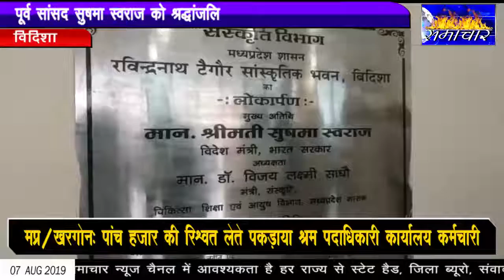विदिशा - पूर्व सांसद सुषमा स्वराज को श्रद्धांजलि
विदिशा की पूर्व सांसद सुषमा स्वराज के निधन पर जिले में शोक की लहर छा गई!प्रदेश सरकार में वित्त मंत्री रहे राघव जी ने सुषमा स्वराज के निधन को देश ही नहीं बल्कि विश्व के लिए अपूरणीय क्षति बताया! नगरपालिका अध्यक्ष मुकेश टंडन ने सुषमा स्वराज के निधन को व्यक्तिगत रूप से क्षति बताया और कहा उनके बीच से उनका पारिवारिक सदस्य चला गया है!सुषमा स्वराज के निधन से पार्टी कार्यकर्ता जनप्रतिनिधि ही नहीं आम आदमी भी दुखी है!विदिशा के नागरिक स्वतंत्र जैन के अनुसार सुषमा जी बहुत ही संवेदनशील महिला थीं ...उनके ट्विटर पर अगर कोई परेशानी बताई जाती तो उसका समाधान तुरंत होता था...उनके निधन से जो जगह खाली हुई है! उसे भर पाना मुश्किल है और हम सभी विदिशा वासी उन्हें विन्रम श्रद्धांजलि देते हैं !